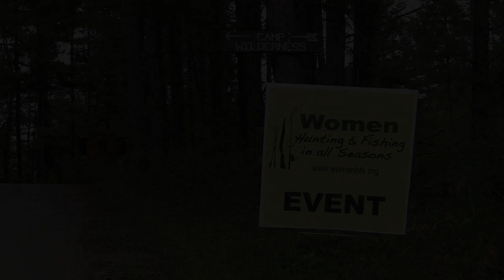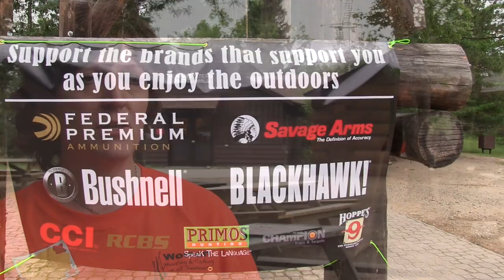Women Hunting and Fishing- Camp Wilderness